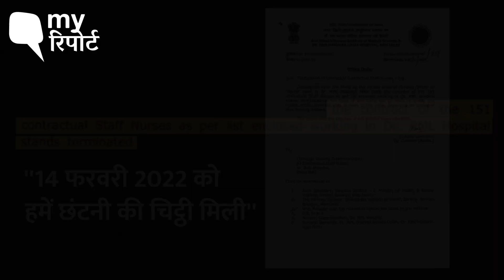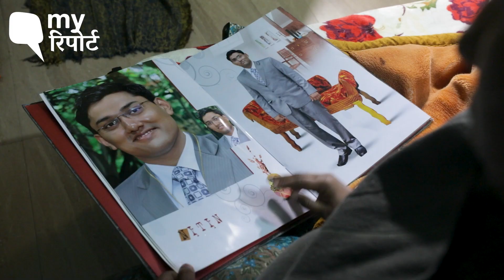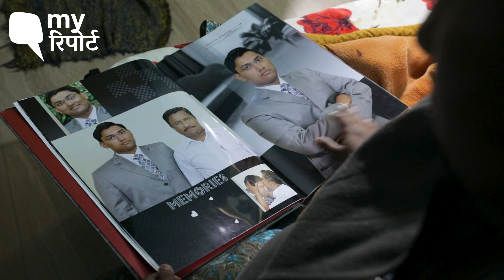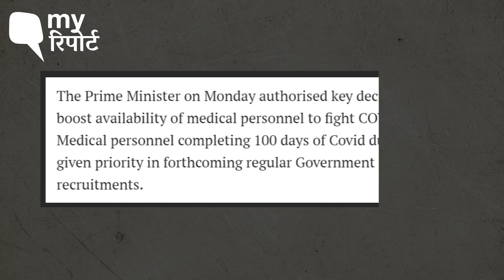My Report: दिल्ली के RML Hospital ने 43 Nursing Officers को निकाला, नर्स ने साझा की अपनी व्यथा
RML Hospital Lay Off: 15 दिसंबर 2022 को दिल्ली के डॉ. राममनोहर लोहिया अस्पताल (RML) ने ठेके पर काम करते 43 नर्सिंग अफसरों को नौकरी से निकाल दिया. उन्हीं में से एक जीजो एमजे ने अपनी व्यथा सुनाई. कोविड काल दौरान जीजो एमजे जैसी कई नर्सिंग स्टाफ को परमानेंट नौकरी का प्रलोभन देकर काम करवाया गया. इसके बावजूद पिछले माह इनलोगों को निकाल दिया. जीजो घर मे अकेली कमाने वाली है उनके दो बच्चें हैं, उनके पति और ससुर की कोविड के दौरान मौत हो गई थी.